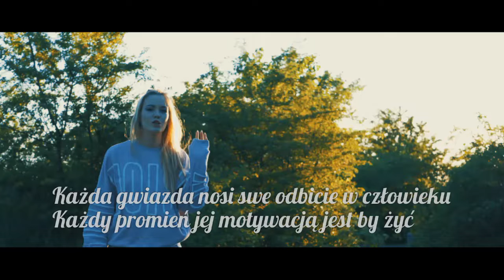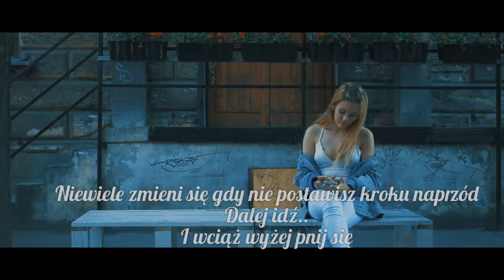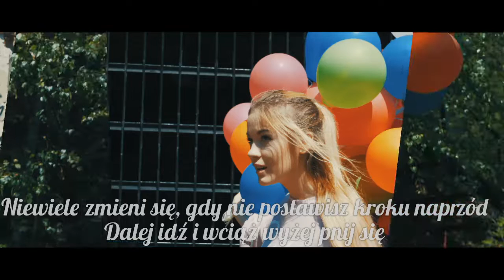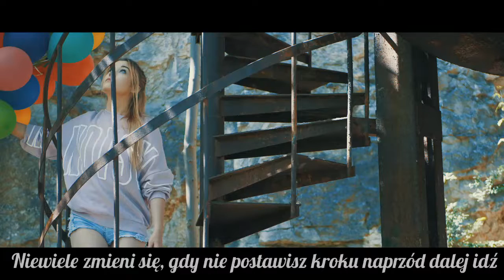Zacznij żyć - Roksana Czeryba (instrumental) Karaoke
Roksana Czeryba - Zacznij żyć w wersji instrumentalnej z tekstem